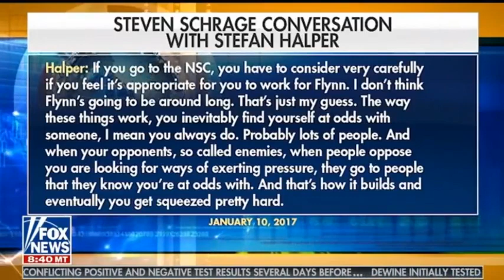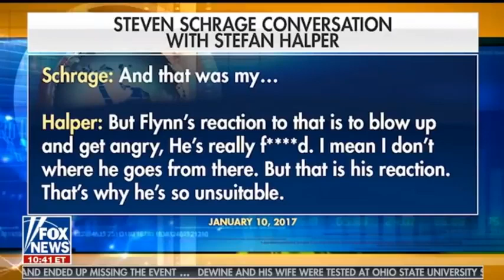What is THIS a new twist